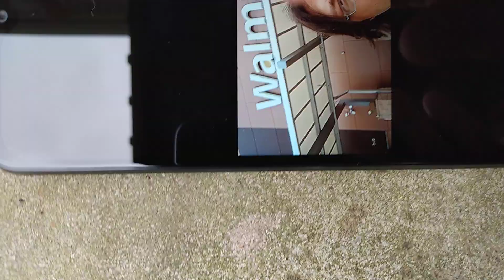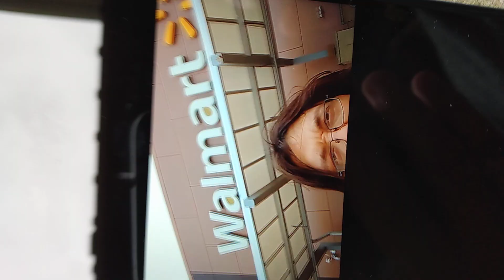podcast lifestyle blogging